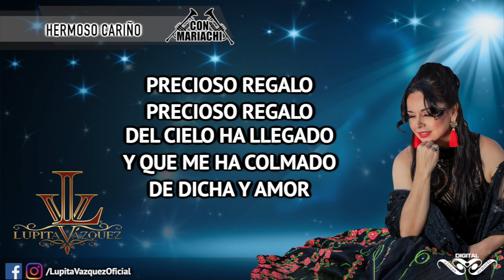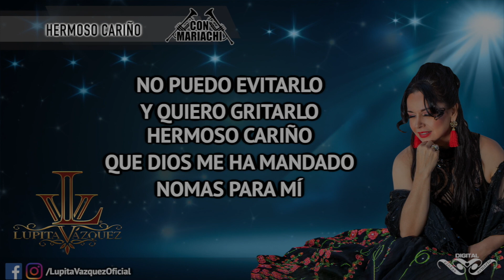Hermoso Cariño - Lupita Vázquez | LYRIC VIDEO